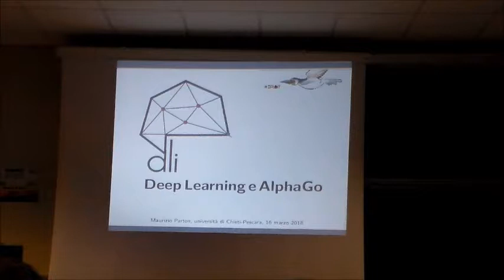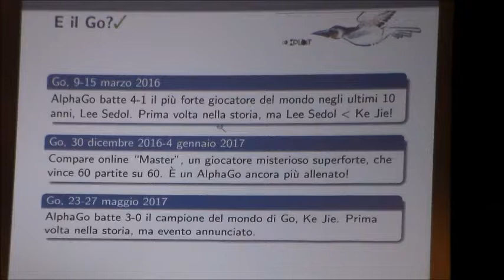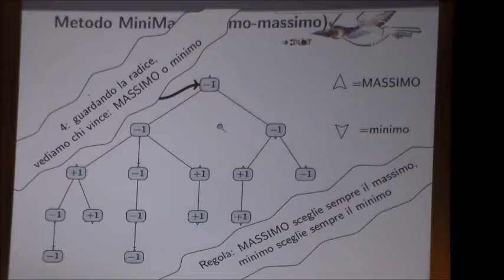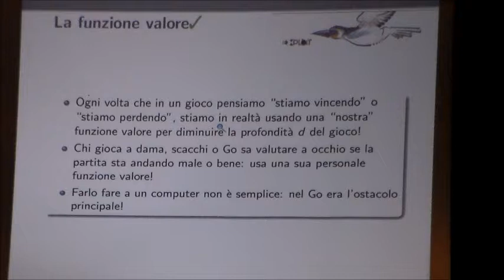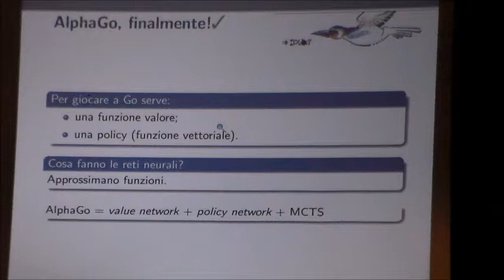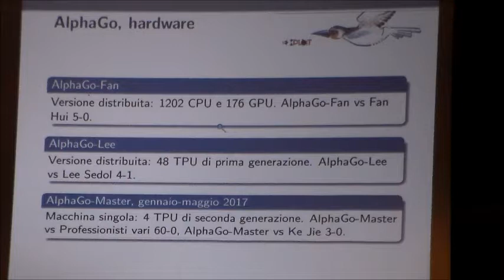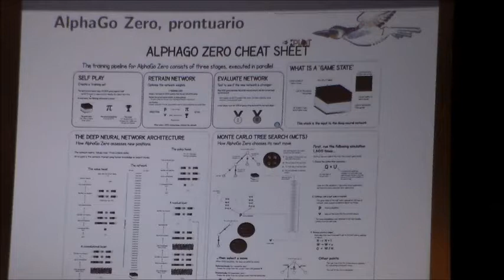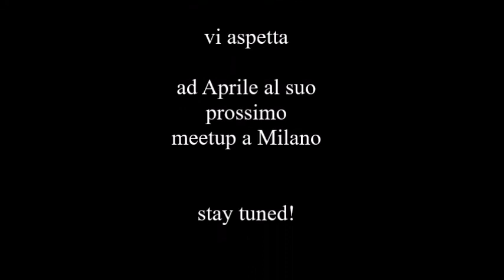Deep Learning Italia - Meetup - Maurizio Parton - Deep Learning e Alpha Go - 16/03/2018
"Deep Learning e Alpha Go" Talk by Maurizio Parton for the Deep Learning Italia Meetp. Language: Italian.